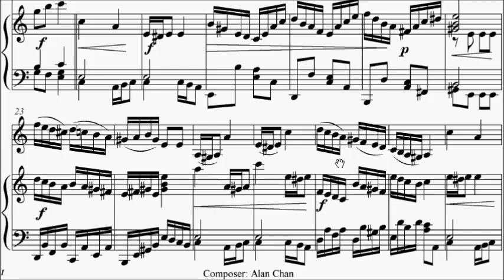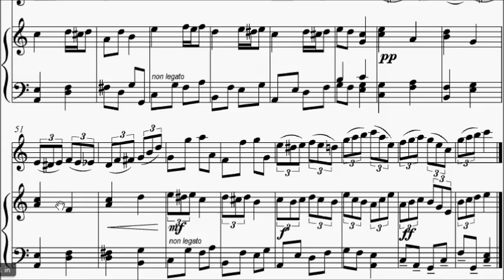Alan Chan Op.2 No.1 from Intermediate Violin Pieces Sheet Music